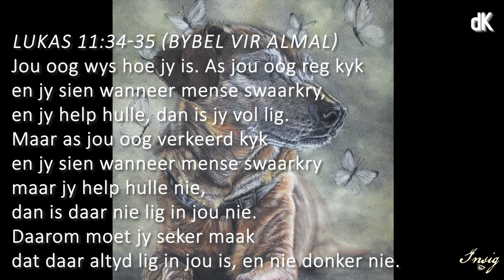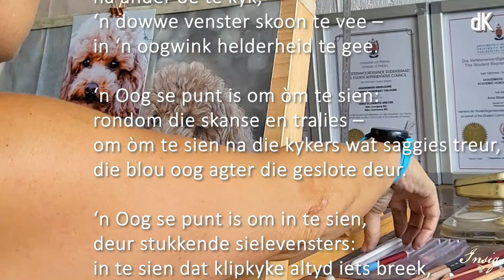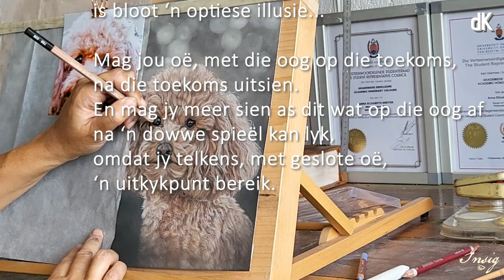die Kerk | Oordenking | Vrede Vrydag | Die Oog se Punt | Dr Anet Dreyer-Kruger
Jou oog wys hoe jy is...

Indien jy graag 'n bydrae wil maak tot die bediening, click op die volgende